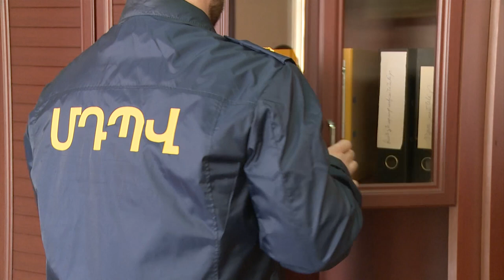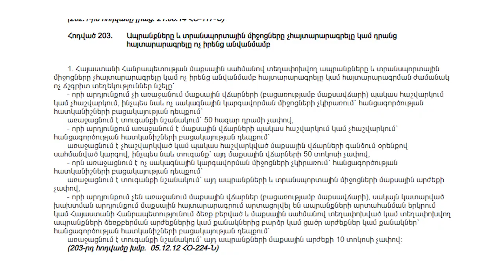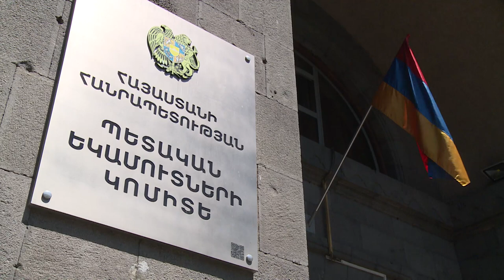Փորձ է արվել ՀՀ-ից ՌԴ արտահանել ծխախոտային արտադրանքի չհայտարարագրված մեծ խմբաքանակ